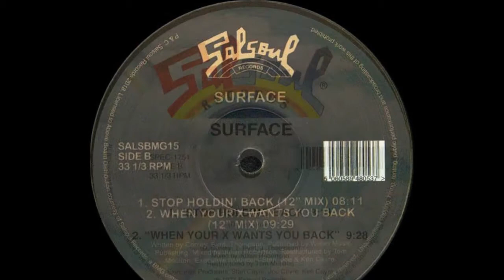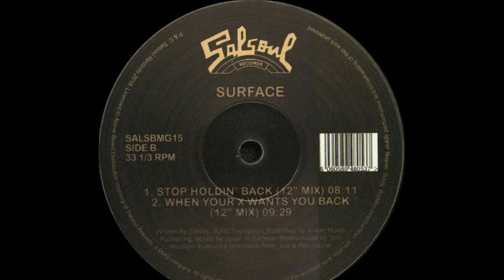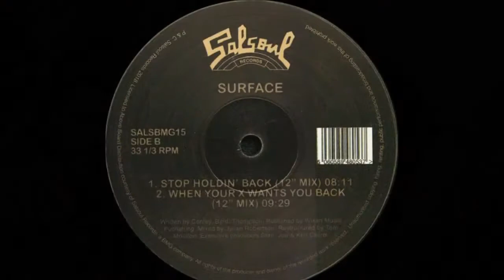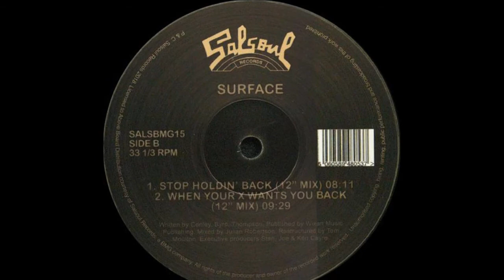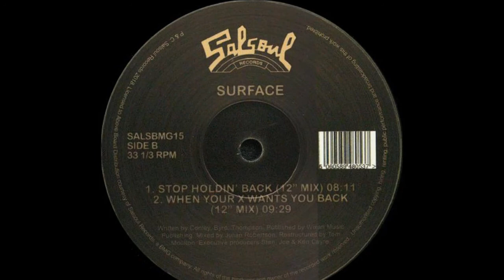SURFACE stop holding back (1977 -1999)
Arranged By [Restructured By] – Tom Moulton
Executive-Producer – Joe Cayre, Ken Cayre, Stan Cayre
vocal Karen Copeland